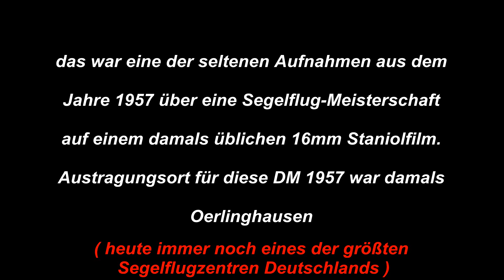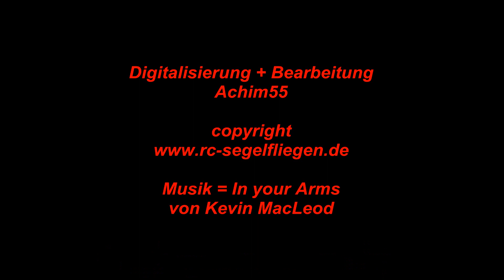DM 1957 Oerlinghausen optimiert deutsche Segelflug Meisterschaft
60 Jahre alte Originalaufnahmen auf 16mm Staniolfilm - eine der wenigen Filme, die die Aktivitäten in einer Deutschen Meisterschaft im Segelflug zeigen - geschleppt wird mit Tiger Moth - zu sehen auch Wolf Hirth und Hanna Reitsch - Austragungsort ist Oerlinghausen 1957 am Teutoburger Wald.
Digitalisiert und aufbereitet sowie visuell optimiert 2017